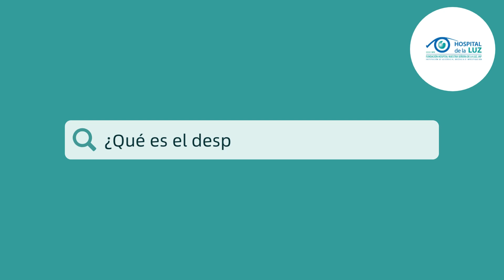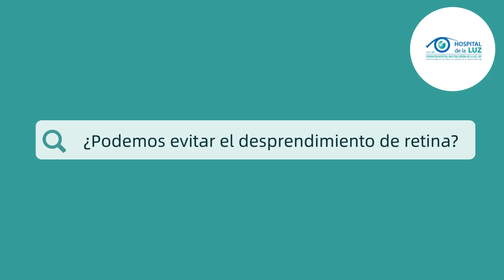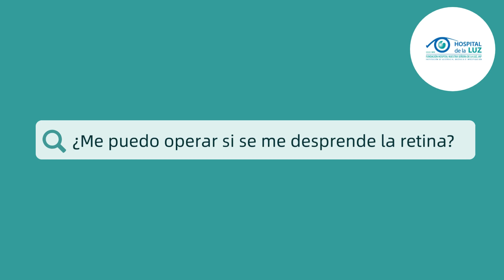Preguntas frecuentes sobre desprendimiento de retina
La Dra. Ángeles Yahel Hernández responde algunas de las preguntas más frecuentes en Google sobre el desprendimiento de retina.